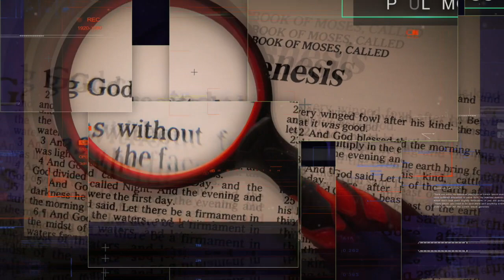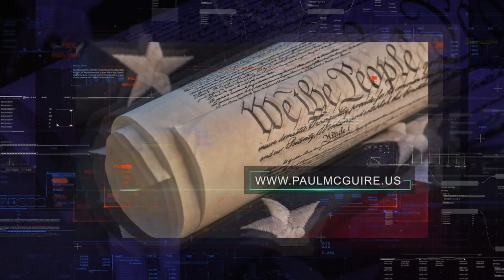TPMR 04/26/19 | THE SUPERNATURAL EXPERIENCE OF JOY | PAUL McGUIRE